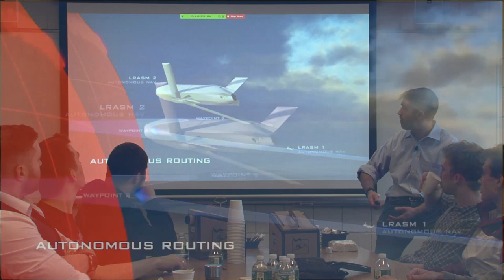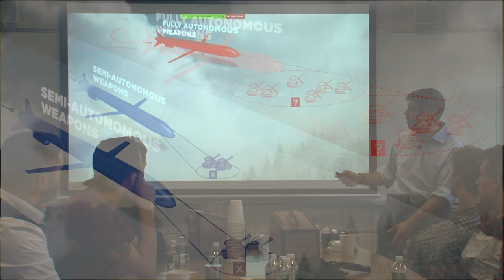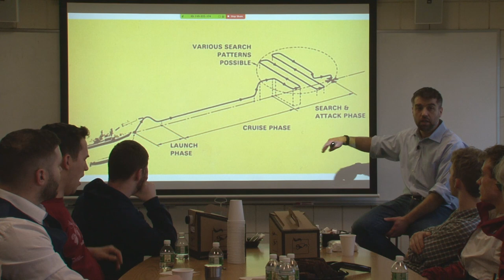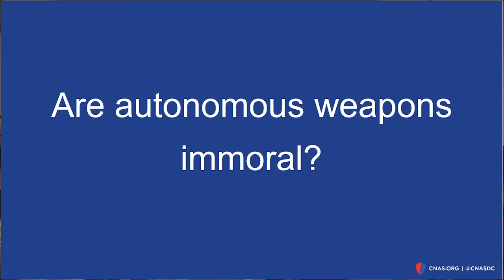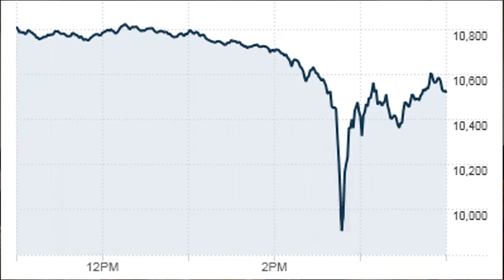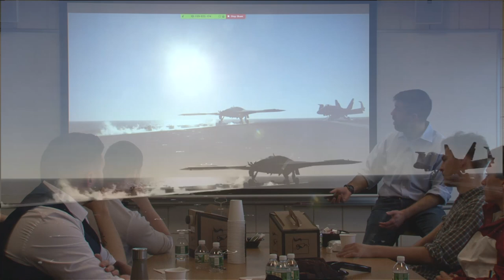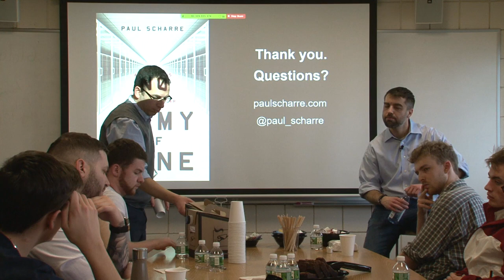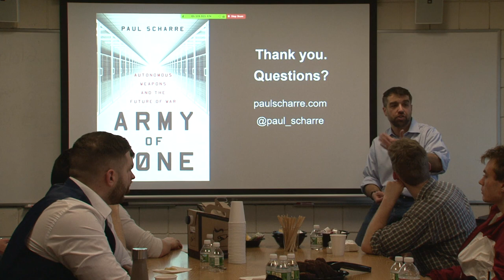AIEX Series:Autonomous Weapons and the Future of War Lecture by Paul Scharre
AIEX Series:
Autonomous Weapons and the Future of War
Lecture by Paul Scharre,
Senior Fellow and Director of the Technology
and National Security Program
at the Center for a New American Security